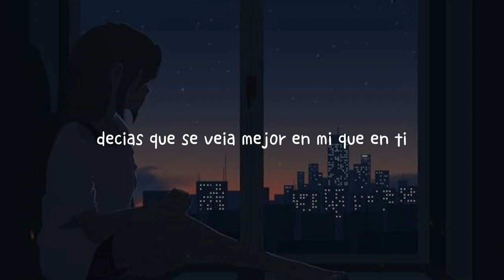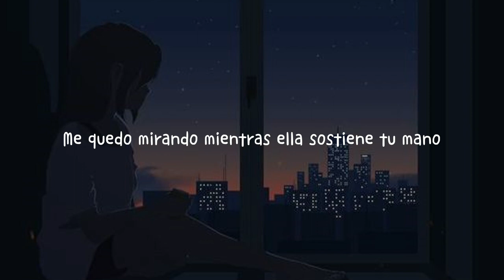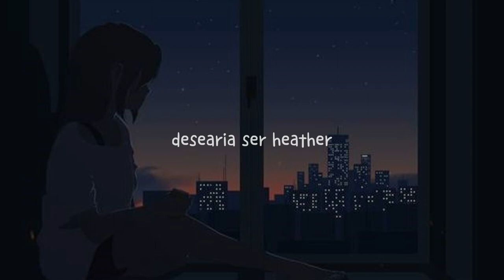seguro que te identificaras con esta canción 💔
Heather-Conan Gray
[Lyrics]